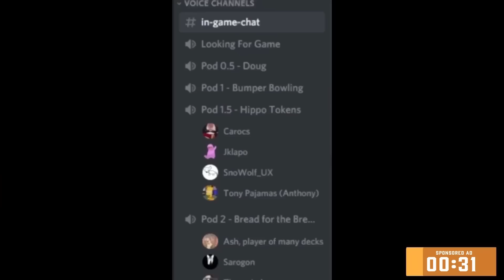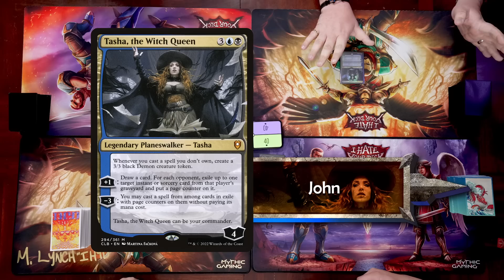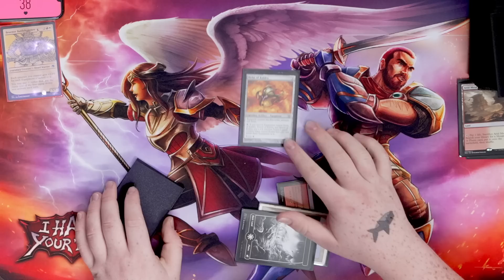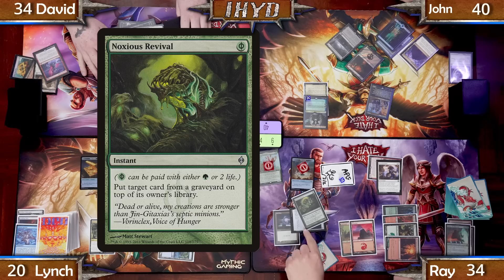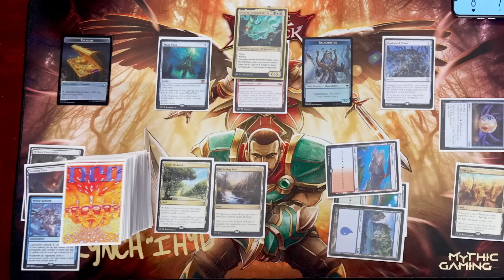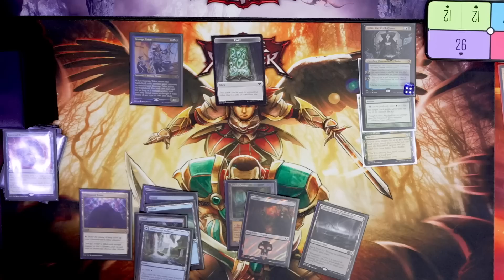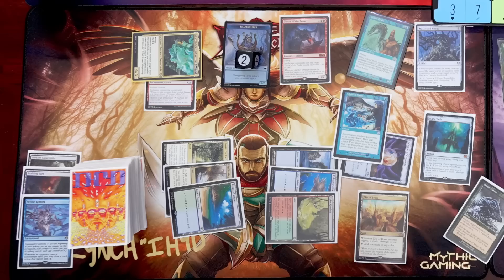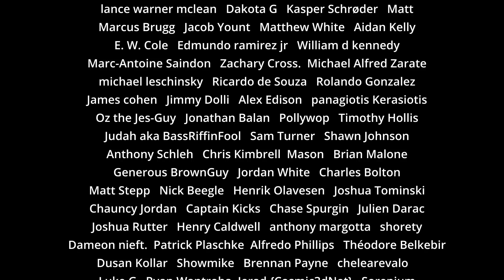I Hate Your Deck #55 Kibo v Tasha v Miirym v Bruenor || Commander Gameplay MTG EDH